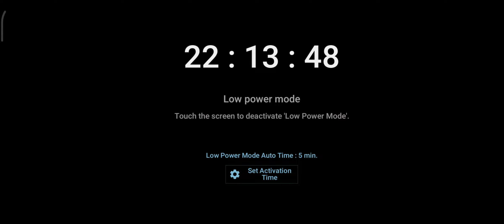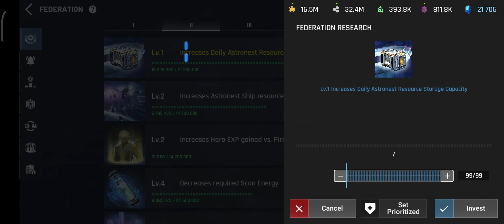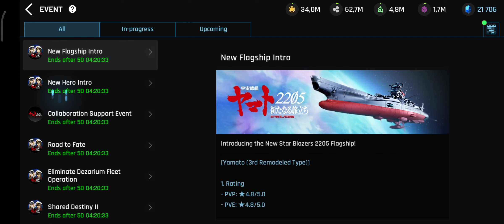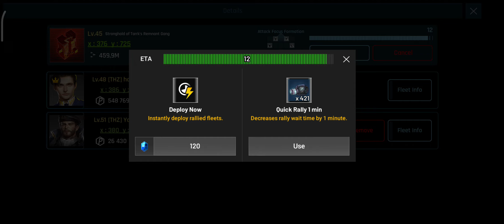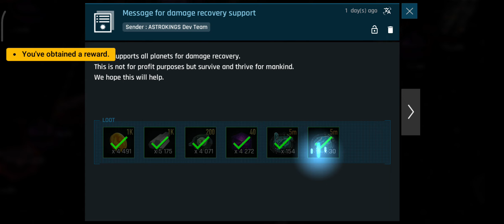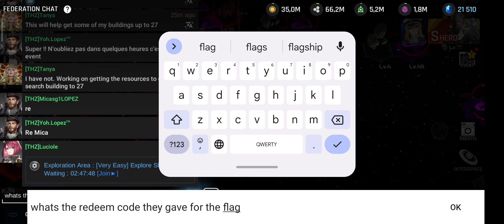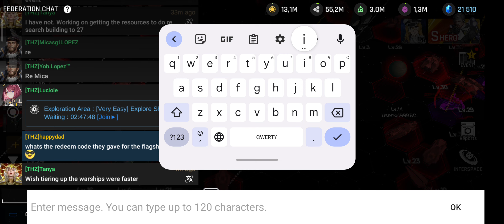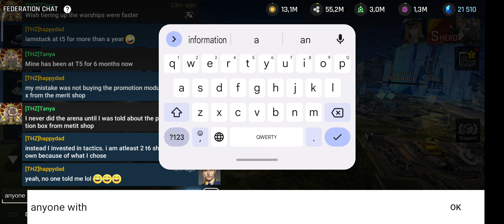ASTROKINGS: Space War Strategy Gameplay Episode 232